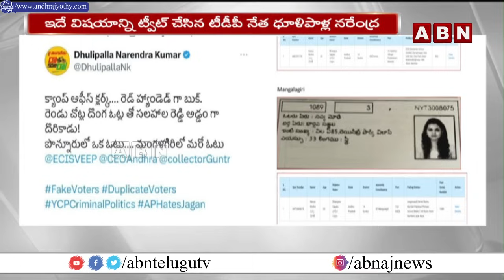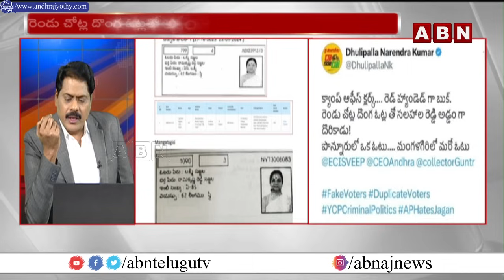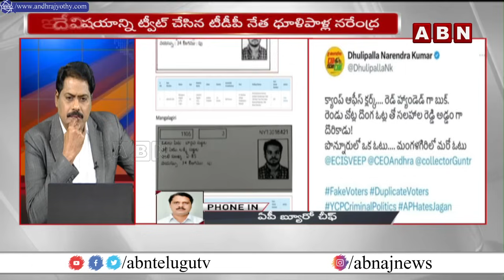సెంటి మంటలు | KCR Sentiment Politics On Krishna Water Issue | The Debate | ABN Telugu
🔴LIVE : కృష్ణా జలాల పరిరక్షణ అంశాన్ని కేసీఆర్ ఎందుకు ఎత్తుకున్నారు? సెంటి మంటలు | KCR Sentiment Politics On Krishna Water Issue | The Debate | ABN Telugu